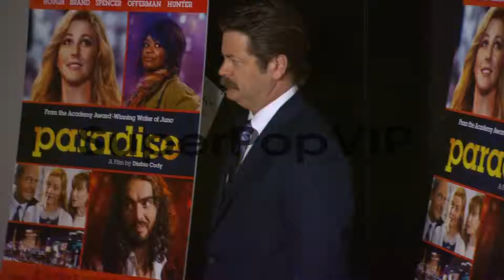Nick Offerman at Paradise Los Angeles Premiere on 8/6/201...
Nick Offerman at Paradise Los Angeles Premiere on 8/6/2013 in Los Angeles, CA.